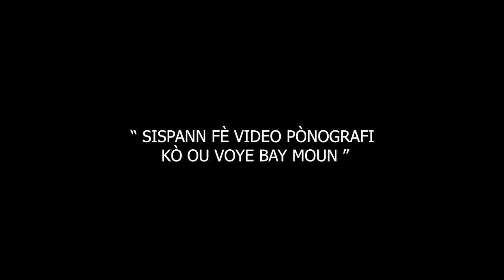MESSAGE : " Sipann fè videyo pònografi kò ou voye bay moun. "